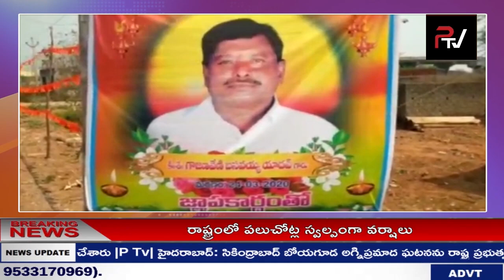బెల్లంపల్లి గాంధీనగర్ లో పోచమ్మ విగ్రహ ప్రతిష్ట మహోత్సవం || P TV NEWS